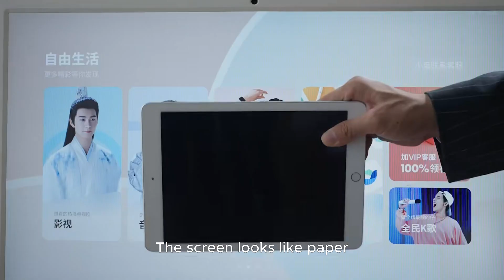រឿងខ្លី​​ ដើរឆ្កែជាមួយប្រធានាធិបតី Tai Cool Spicy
Help to share
🧋ប៉ាវ Admin ញ៉ាំ Coffee 😁ABA: 000​​​​​ 684 531